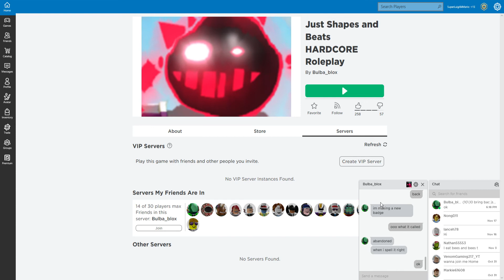The Final Hexathing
owoh no